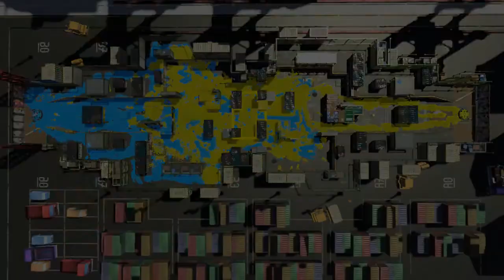【スプラトゥーン2】ウデマエXに挑むプロモデラーRG#029【実況】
ついでにギアスロット埋めチャオ（慢心）
今回はガチエリアです

★再生リスト★

■ウデマエX金モデラー（スプラトゥーン2）

■金モデラーS+ガチマッチ（スプラトゥーン2）

■銀モデラーS+への挑戦（スプラトゥーン2）

■トンバ！ザ・ワイルドアドベンチャーのんびり普通に

■ケロケロキングスーパーDXのんびり普通に